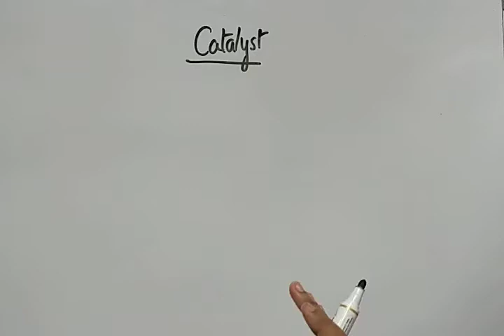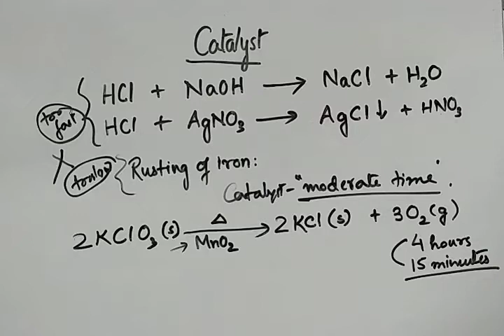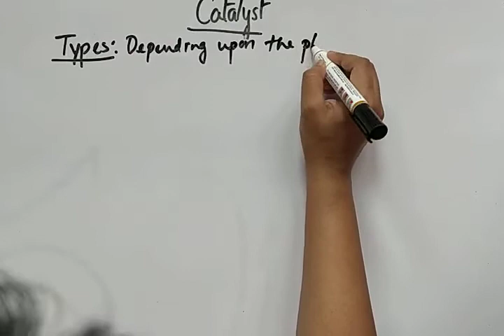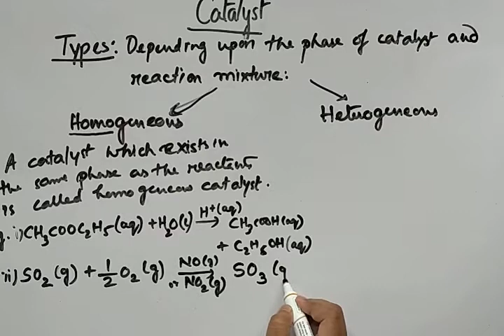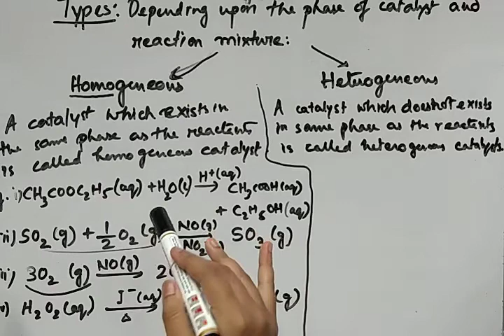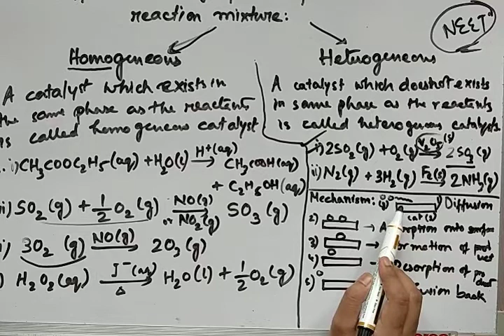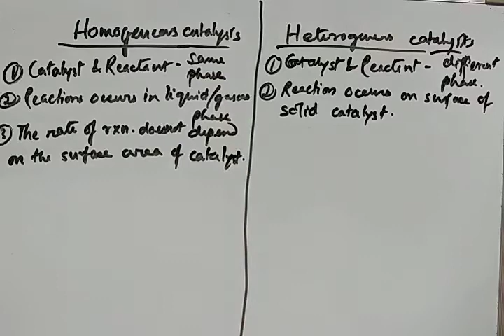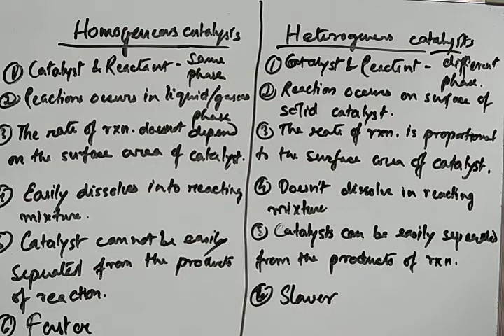Surface Chemistry | Class 12 | Part 5 | Catalyst | English And Bengali